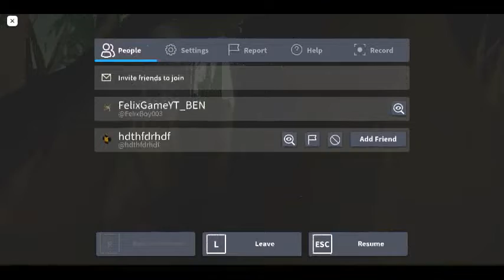The Mimic Hiachi's Maze Loria Jumpscare Form 1